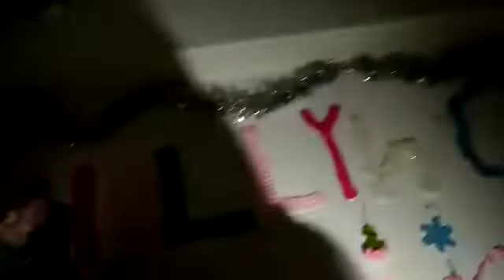S-a luat curentul Puiuletele tricoteaza si Motanelul tine lanterna de la telefon